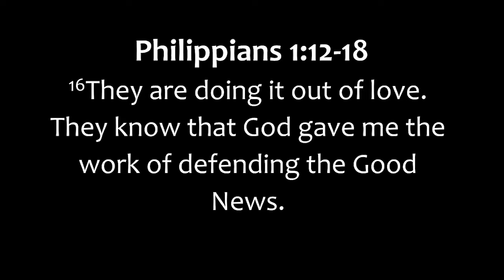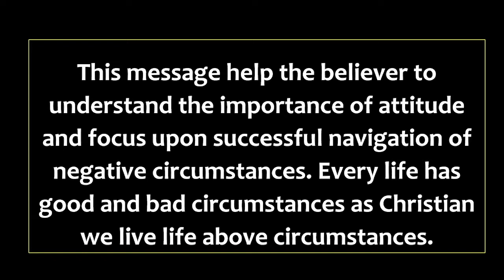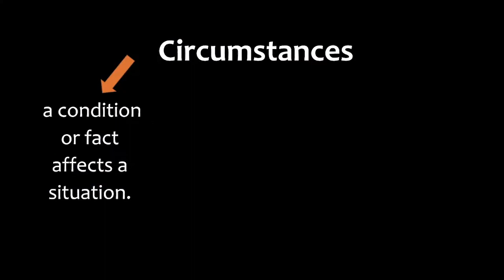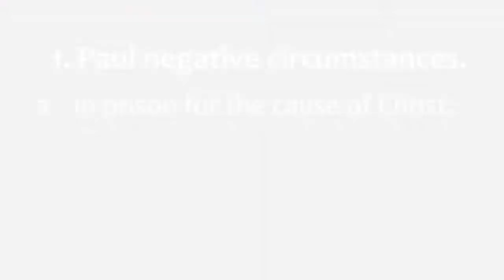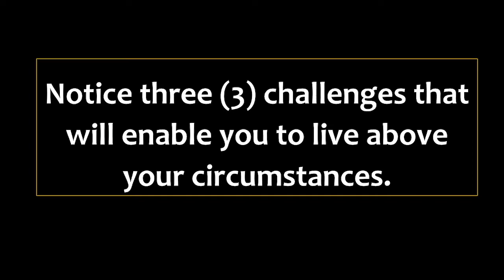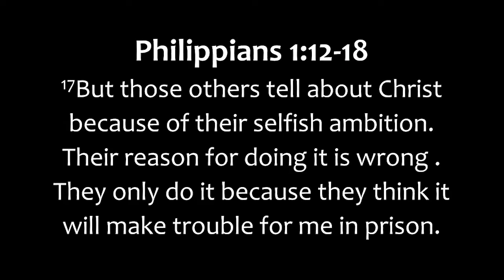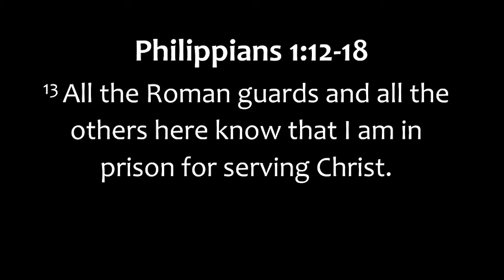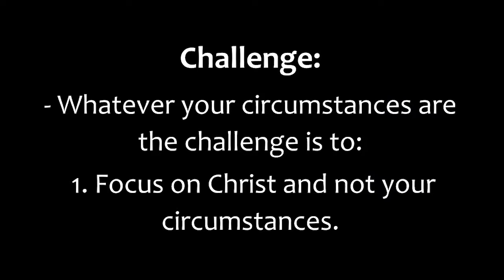THE CHALLENGES TO LIVING ABOVE YOUR CIRCUMSTANCES | Ptr. Art Oday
𝙃𝙖𝙫𝙚 𝙮𝙤𝙪 𝙚𝙫𝙚𝙧 𝙚𝙣𝙘𝙤𝙪𝙣𝙩𝙚𝙧𝙚𝙙 𝙖𝙣𝙮 𝙘𝙞𝙧𝙘𝙪𝙢𝙨𝙩𝙖𝙣𝙘𝙚𝙨?
𝙄𝙨 𝙮𝙤𝙪𝙧 𝙘𝙞𝙧𝙘𝙪𝙢𝙨𝙩𝙖𝙣𝙘𝙚𝙨 𝙜𝙤𝙤𝙙 𝙤𝙧 𝙗𝙖𝙙?